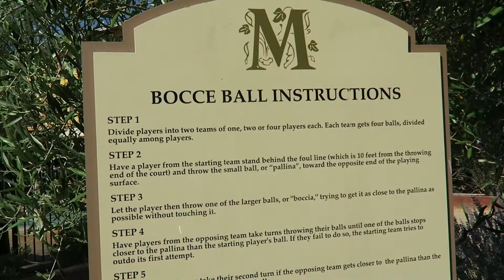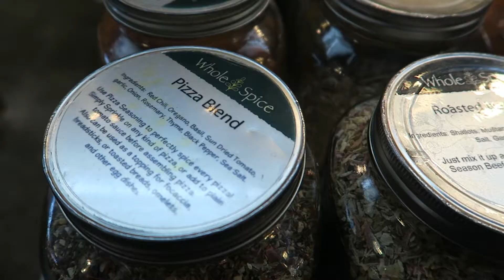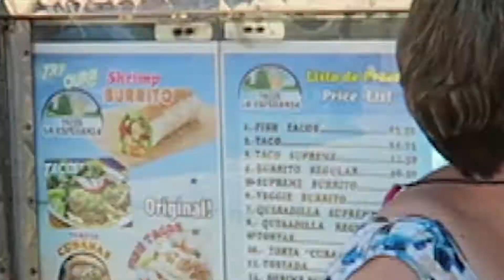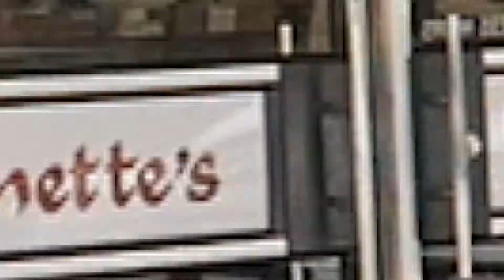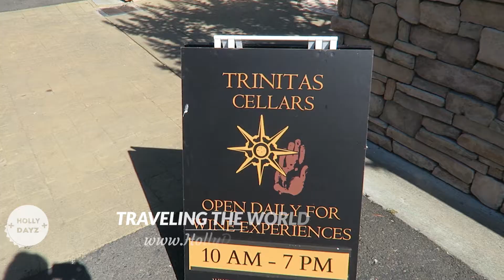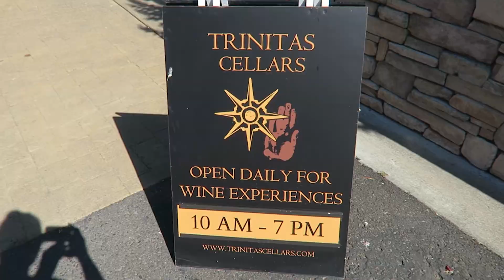Visiting Napa, California - No Wine!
My first time visiting Napa, California and I had a great time. There is more to do then just drink wine. I didn't have a drop. I did visit prior to the fires.